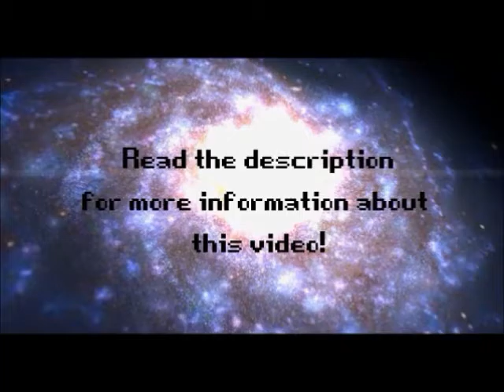Web Plays Mass Effect 2: [90] Sins of the Father, Part 3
Thane and Shepard head to the 800 blocks of the Citadel to follow Kolyat's target so they can stop the assassination.